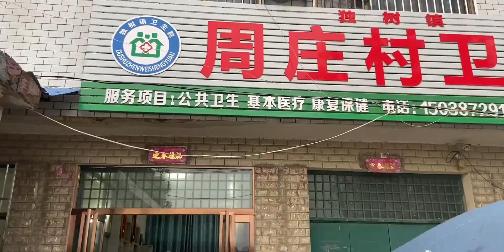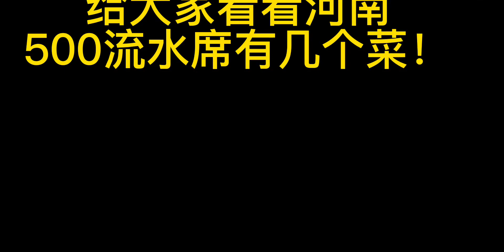国庆节河南老家吃大席！500元的流水席！菜多不多？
十一假期怎么过,跃动的文字第六期